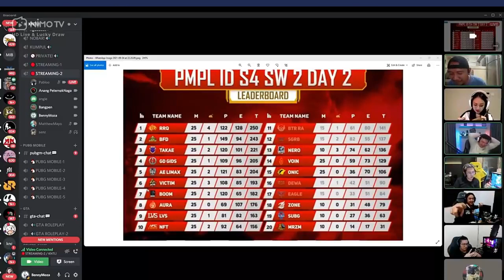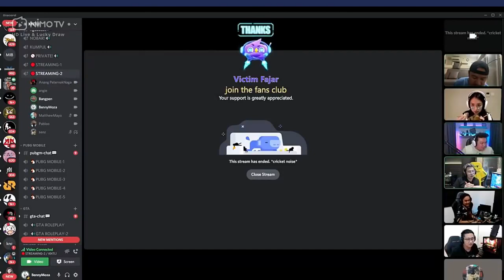ANGIE INGIN TAU ARTI PEMAI!! NGAKAK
SUPPORT CHANNEL INI AGAR BISA MENGHIBURKAN TEMAN TEMAN SEMUA .

SUPPORT JUGA PARA STREAMER - STREAMER INI AGAR DAPAT MENGHIBUR SELALU KALIAN